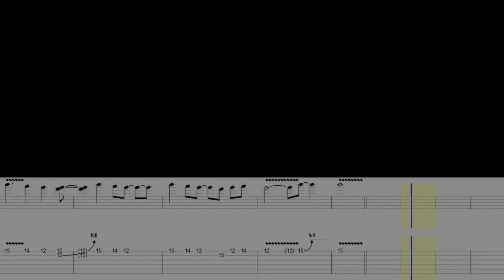Neil Young - Rockin in the free world (Guitar Lesson With TAB & Score)🎸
►►How to play - The Guitar Solo from Rockin in the free world  by Neil Young

TIMESTAMPS:

00:00 Welcome

00:09 Solo

01:30 Solo slow

Equipment:
-Fender Strat plus
-Cubase 9
-Bias fx